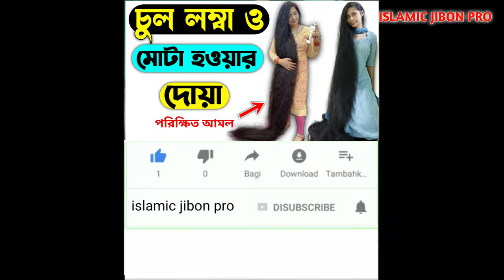মাত্র ১০ দিন লাগালে চুল হবে 20 ইঞ্চি পর্যন্ত লম্বা, চুল বড় করার সহজ পদ্ধতি, chul boro korar upay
চুল বড় করার সহজ পদ্ধতি part 3 video.

আজকের ভিডিওটি হচ্ছে চুল করার উপায় সম্পর্কে, মাত্র ১০ দিন লাগালে চুল হবে 20 ইঞ্চি পর্যন্ত লম্বা। চুল বড় করার সহজ পদ্ধতি, chul boro korar upay. ইত্যাদি এই বিষয় নিয়ে আপনারা আরো খনো কিছু খুজে থাকেন যেমনঃ চুল লম্বা করার সহজ উপায়। চুল লম্বা ও ঘন করার প্রাকৃতিক উপায়। চুল বড় করার পদ্ধতি। চুল বড় করার সহজ উপায়। চুল লম্বা করার তেল। চুল লম্বা করার, চুল বড় করা, চুল বড় করার তেল, চুল বড় হওয়ার তেল, চুল লম্বা হওয়ার তেল, চুল লম্বা হওয়া, চুল লম্বা করা, চুল লম্বা আর ঘন করার উপায়। chul boro korar sohoj upay, chul lomba korar, chul boro korar paddhati. chul ghono o lomba korar amol, chul ghono o lomba korar tips, chul ghono o kalo korar upay. chul ghono o boro korar upay, chul ghono o mota korar upay.